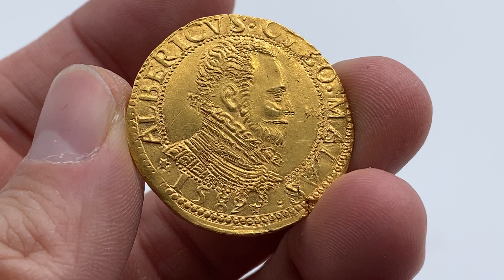NOMISMA Auction 67 - Lot 501 MASSA DI LUNIGIANA Alberico I Cybo Malaspina (1568-1623) 2 Doppie 1589